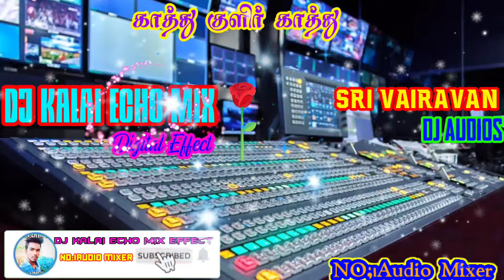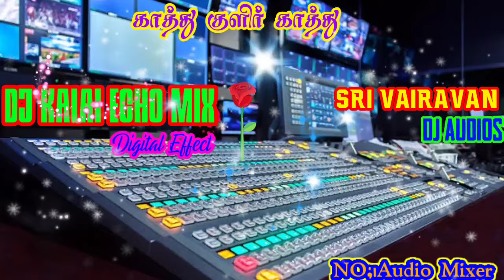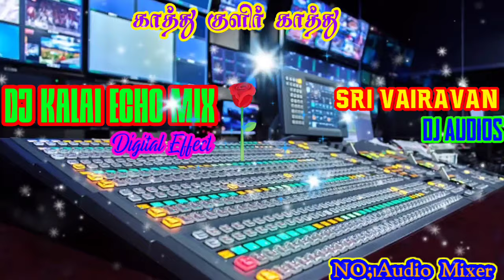Kaathu kulir kaathu echo mix effect song 💫🌟✨ amplifier digital song 🎶💙💓 use headphone 🎧$&$$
Kaathu kulir kaathu echo mix effect song

NO 1 Audio mixer effect song

Amplifier digital effect song

DJ KALAI ECHO MIX digital effect
Echo Mix Studio 💫🌟✨🎶💓

Love you Di 😘 baby I love you